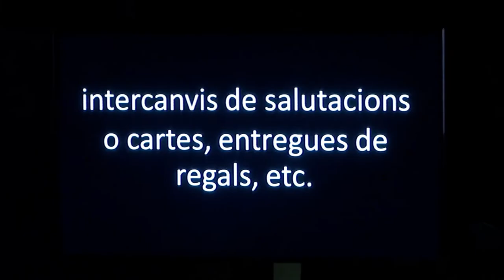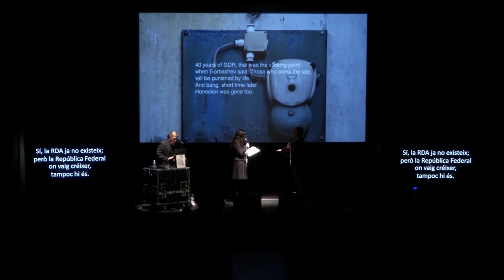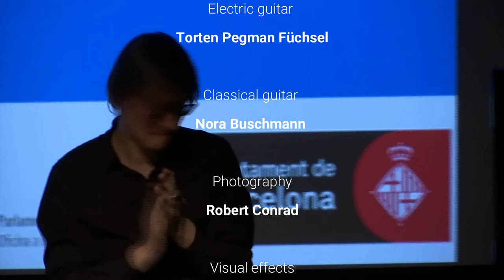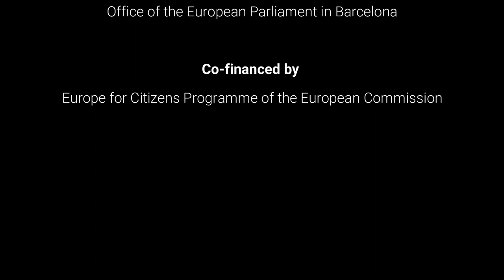Watchtower Undertainment - Barcelona, November 2019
All along the watchtower is a multimedia performance commemorating the 30th anniversary of the fall of the Berlin Wall (1989) and introducing the memories of the German reunification (1990) from collective and personal memories. Promoted by the European Observatory on Memories (EUROM), the show was conceived and produced by a multidisciplinary group of artists based in Berlin, all of them born and raised in the former German Democratic Republic (GDR).  Taking as its starting point the song All along the watchtower, the show reviews the hymns of resistance and struggle, declares the poems of hope, survival, and of disappointment. Using direct and suggestive images of the walls as a global concept, it becomes a song of desire for freedom.